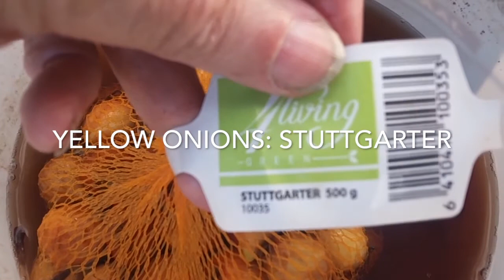How to plant onion sets (May 4th 2016)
Woo Hoo the weather is warm enough to do some planting in the garden. Planted Stuttgarter and Braunschweiger onions and Red Sun Shallots.